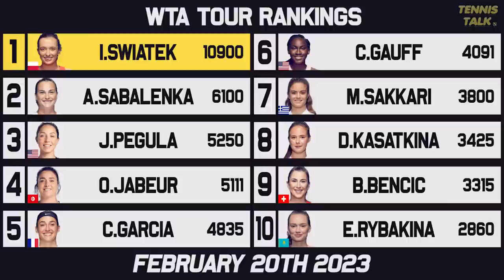Swiatek, Alcaraz Win Titles | Medvedev Top 10 Again | Jabeur Falls | Tennis Rankings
Another huge week this week with Swiatek extending her lead on the WTA Tour after winning the Qatar Open in Doha. Alcaraz returned to the tour with a win in Buenos Aires while Medvedev and Fritz picked up their first trophies for the year. what has shocked you most this week?

0:00 | Intro
0:14 | Past Results
1:01 | Ups & Downs
1:57 | WTA Rankings
2:36 | WTA Finals Race
3:21 | ATP Rankings
3:56 | ATP Finals Race
4:40 | Outro